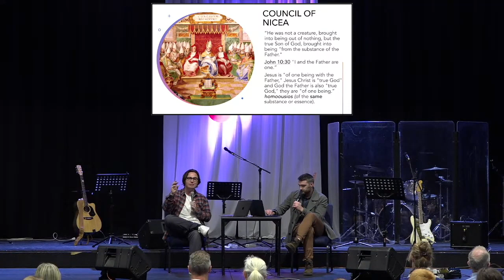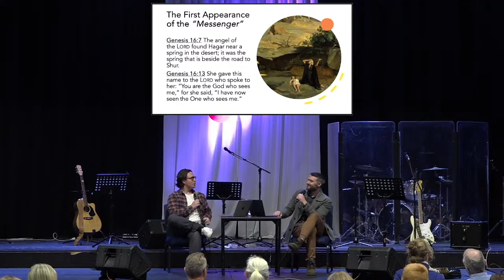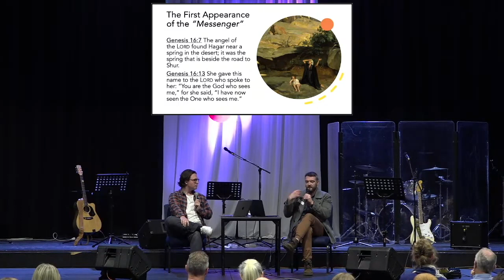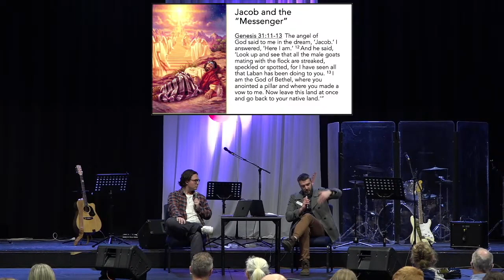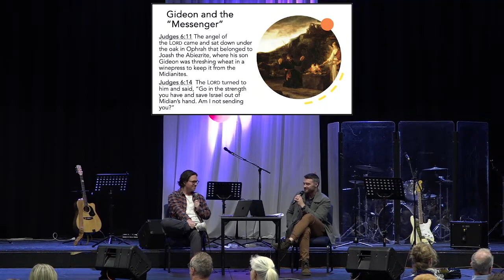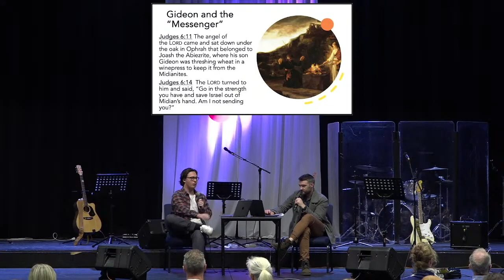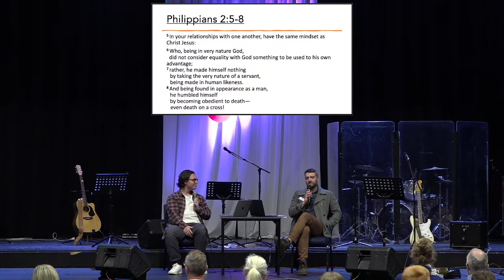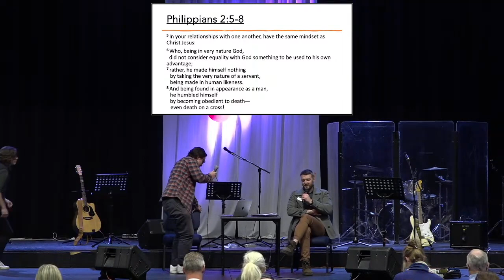God the Son - The Trinity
Mitch and Murray sit down and explore God the Son in our series on the trinity.